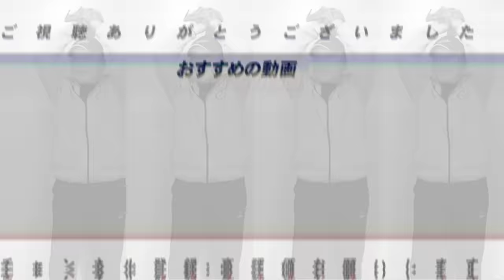【誹謗中傷】巨人大城卓三捕手への侮辱や誹謗中傷について！起用法はこのままでいいのか？高木豊の見解を語ります【プロ野球】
○取材していただきました↓
【前半】